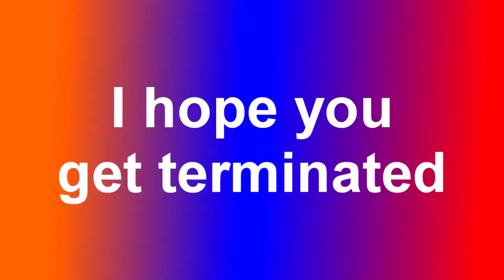Message To NBK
Normally I wouldn't upload this type of video, but it has to be done